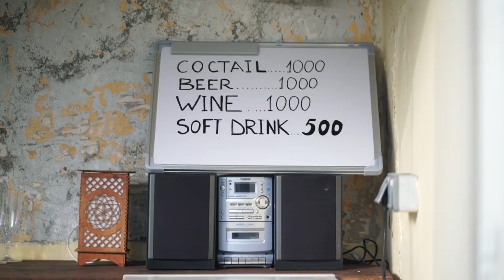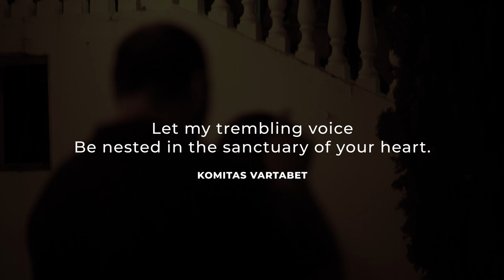Cherry Harvesting and Jamming in Armenia - VIBES MOMENTS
Why harvest alone when you can invite all your friends and jam together? Yes we mean both. This summer, Vibes gathered friends and artists together to harvest a massive amounts of cherries in a celebration of life and community.

Through food, drink, harvesting and playing music, the evening set a tone for cultural healing among Armenian artists who craved the bonds. These are some of the beautiful moments captured to share a window into the lives of those who lean on roots to thrive.

Vibes Cherry Crash Event Organizers
Linn Paravyan
Nar Barz

Zak Valladian
Jiro Balian

Vardan Paremuzyan

Arman Kocharyan
Sam Sarian
Armen Bobs Caspian
Arsineh Valladian

And their supportive families.

Cameraman:
Hagop Ghazarian

Video editing:
Arsineh Valladian
Hagop Ghazarian
Vazrig Sabounjian

Food & drinks provided by:
Seeds Pub & Eatery
Maral Kamayan Bedros

Zak Valladian
Vardan Paremuzyan

Spontaneous music by:
Arik Grigoryan / TmbaTa & Bambir
Lily Alexanyan / TmbaTa
Sevana Tchakerian / JINJ

Gor Tadevosyan / JINJ
Grigor Davtyan / Percussions
Narek Tovmasyan / Percussions
Lusine MLKE-Galstyan / Tiezerk

Eliza Baghdiyan / Tiezerk
Ani Navasardyan / Khazer Choir